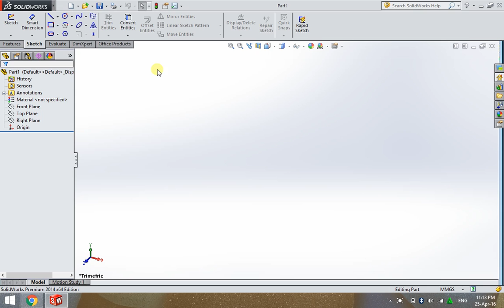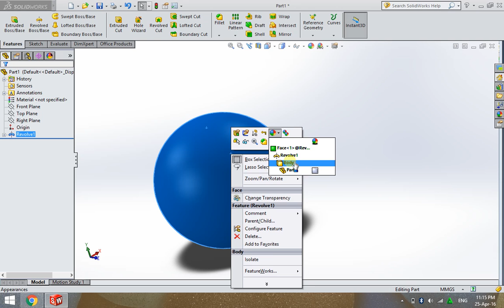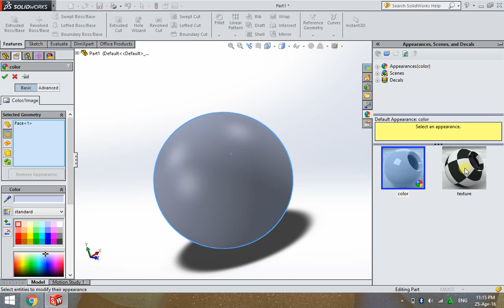រៀនគូរ ស្វ៊ែរ ប៊ូល SolidWork -Solid Work Khmer